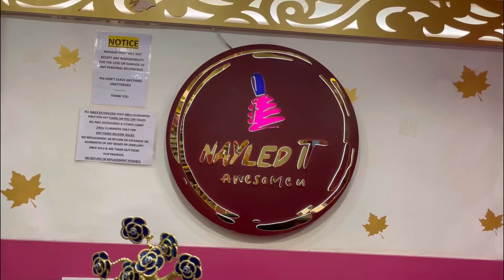Nail extensions for my mother 👩🥰 nayledit excited lovingit momlove nails extensions ♥️